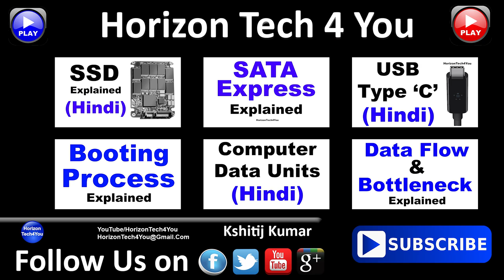What is SSHD? Solid State Hybrid Drive | SSHD = SSD + HDD (Hindi) | Kshitij Kumar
What is SSHD?
Solid State Hybrid Drive Explained
Computer Science & Hardware Technology Tutorial